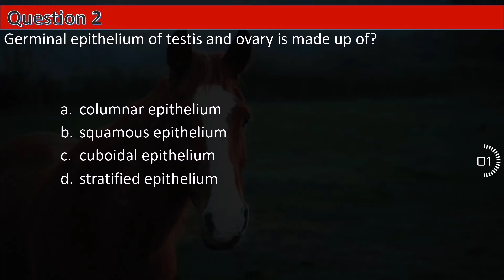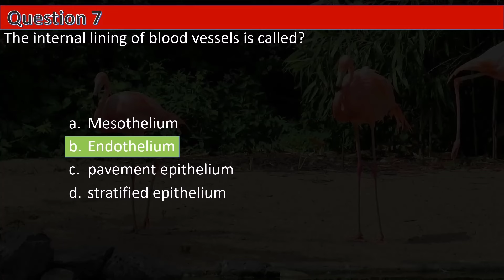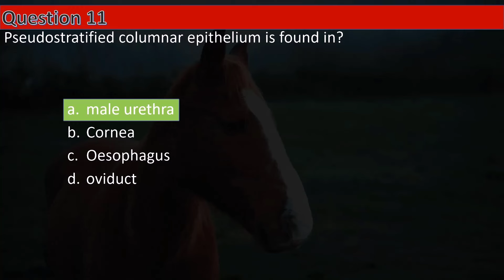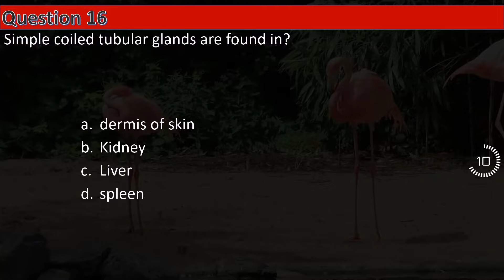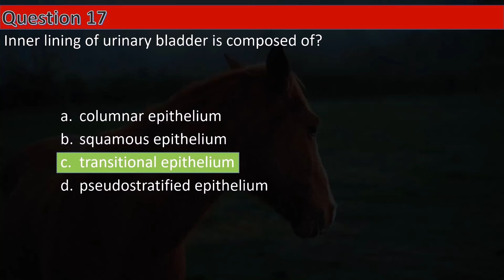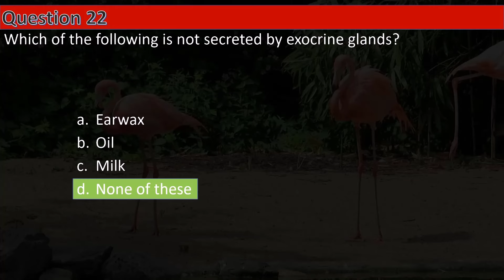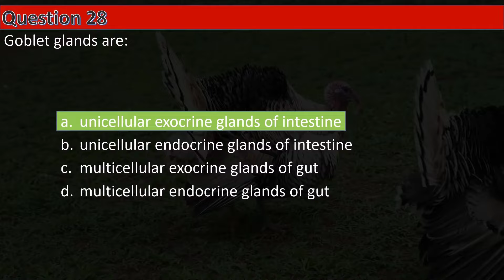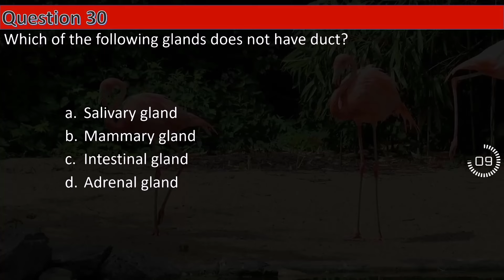OBJECTIVE BIOLOGY MCQs for NEET 2025 || Structural Organisation in Animals || by Shiksha House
This OBJECTIVE BIOLOGY MCQs for NEET 2025, Structural Organisation in Animals, By Shiksha House with explanation which is very interesting and easy to understand way of learning by Shiksha House. Shiksha House is an Education related Channel to teach CBSE, ICSE, NCERT and state board lessons. Shiksha House uploads videos of all Subjects of Secondary, Higher secondary Education. Shiksha House teaches in very interesting way with easy to understandable 3d Animated Video Lessons. For Physics 12